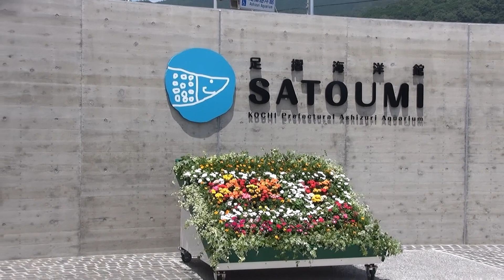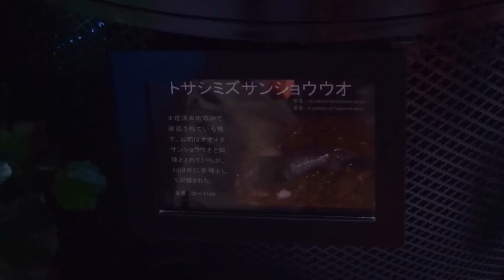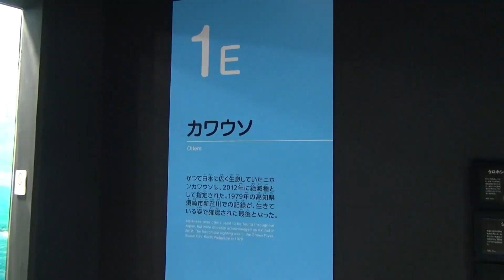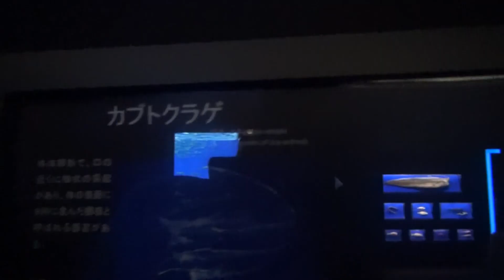【ノーフォークテリア】足摺海洋館SATOUMI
リニューアルオープン後に行って来ました！
暑い夏にはとってもいい場所！